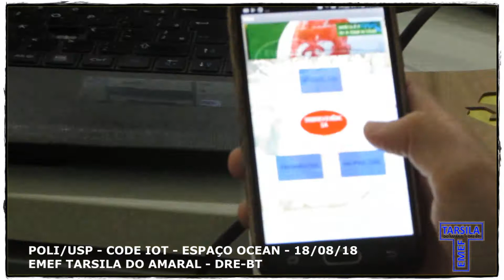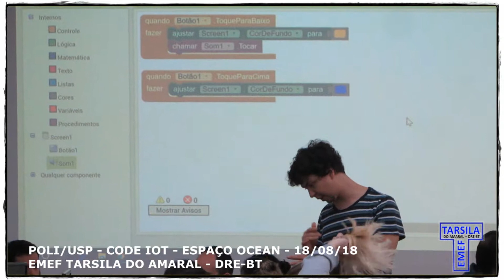EMEF TARSILA DO AMARAL - DRE-BT - Curso POLI/USP CODE IOT - II - 02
18/08/18 - EMEF TARSILA DO AMARAL - DRE-BT - CURSO POLI/USP - CODE IOT II - Segundo dia de Formação sobre Internet das Coisas! no espaço Ocean - USP. PARTE 02